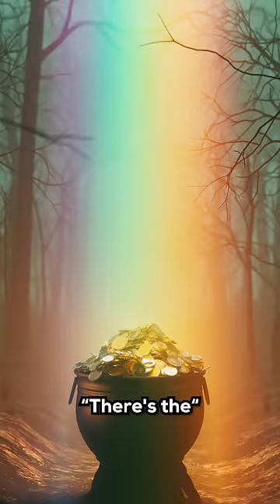Why Gen Z Is Quiet Quitting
Our Healthy Gamer Coaches have transformed over 10,000 lives. Be the next success story